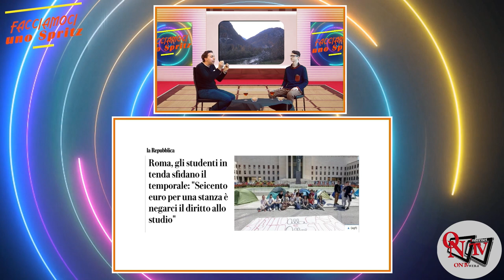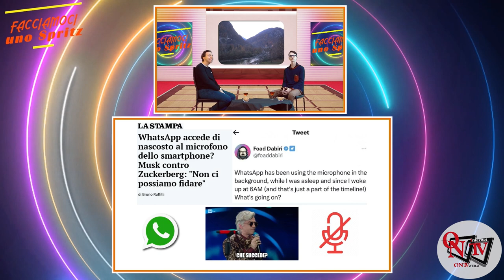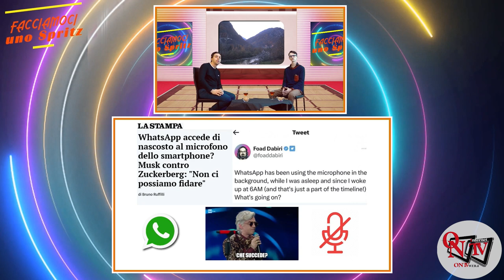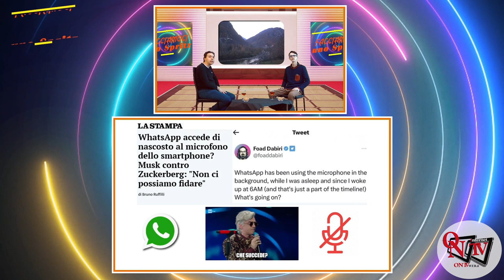FACCIAMOCI UNO SPRITZ - Con Brida e Citta, parlando delle ultime notizie; 11ª Puntata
Nemmeno questa settimana poteva mancare l'appuntamento con “Facciamoci uno Spritz”, il format condotto da Gabriele Brida e Riccardo Citta.
Per cominciare si è andati a riprendere la notizia degli studenti in tenda che protestano contro il rincaro degli affitti. Nel corso della scorsa puntata, infatti, si era parlato di quella ragazza che aveva cominciato questa mobilitazione davanti al Politecnico di Milano: dopo pochi giorni moltissimi studenti in altre città d'Italia hanno fatto altrettanto.
Poi si è parlato di Whatsapp e della possibilità che il microfono del nostro cellulare rimanga aperto anche di notte. Probabilmente si tratta di un bug, ovvero un errore di funzionamento del software. Questo però ha riacceso lo scontro a distanza tra Elon Musk (Twitter) e Mark Zuckerberg (Whatsapp).

Il link del format sul nostro giornale